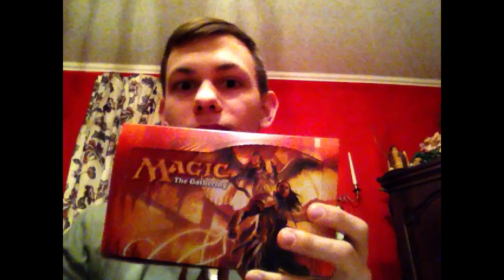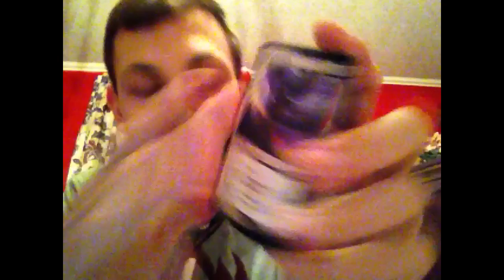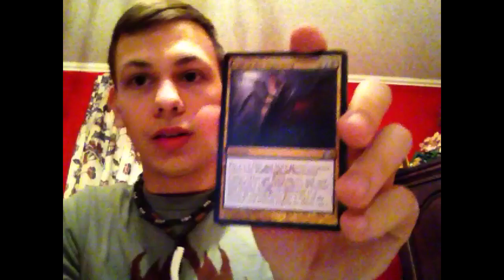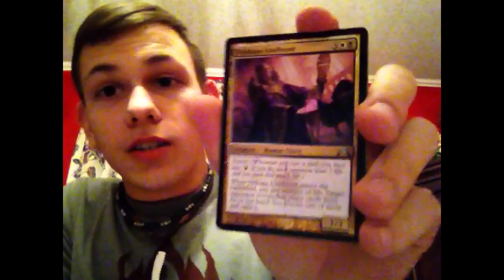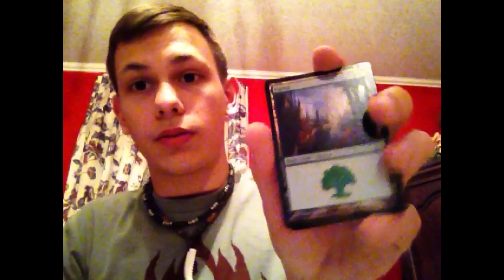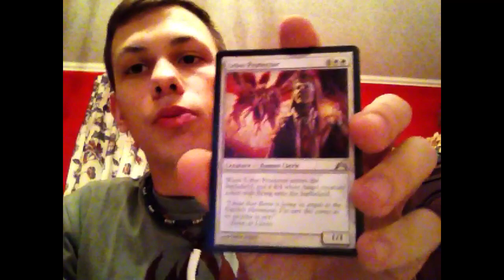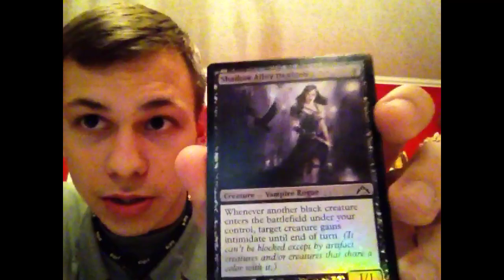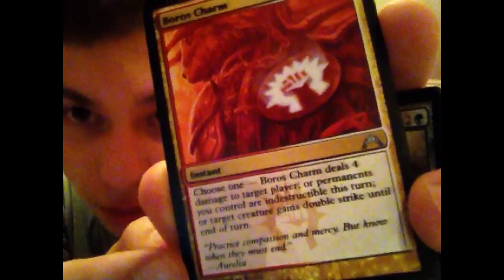JAYKE'S Gatecrash box part 1!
I get some awesome stuff! I'm so happy with my box!